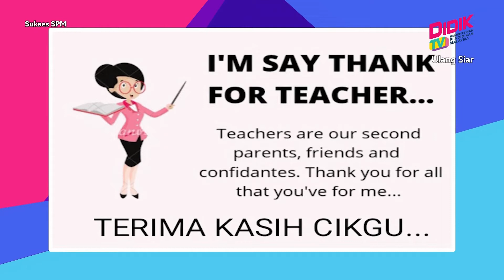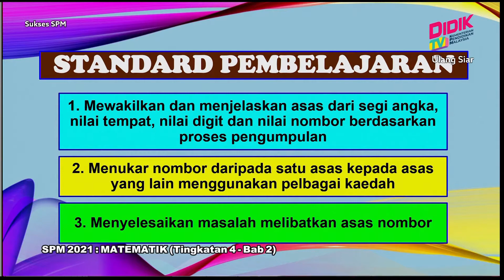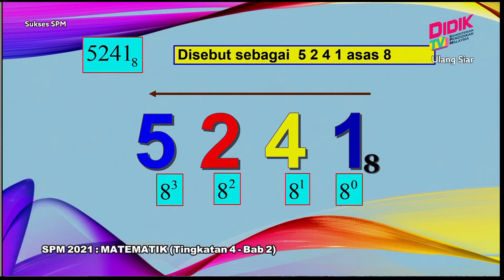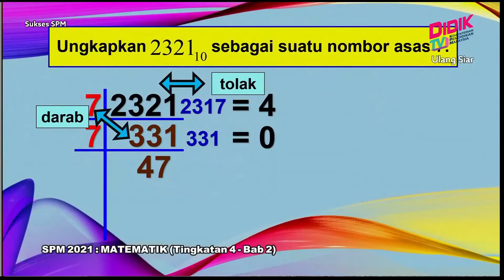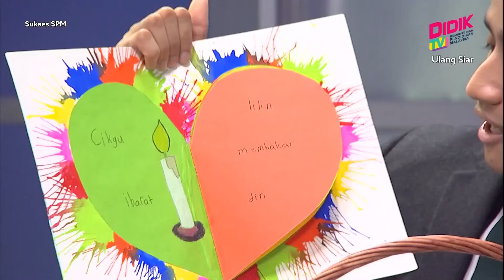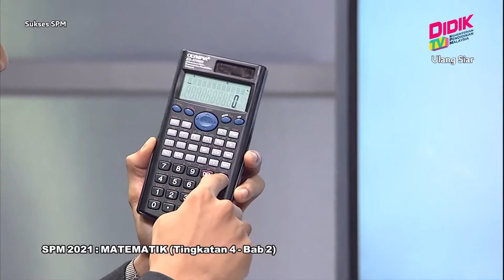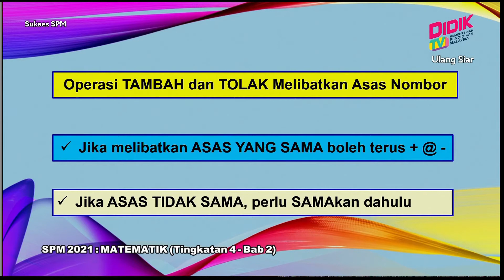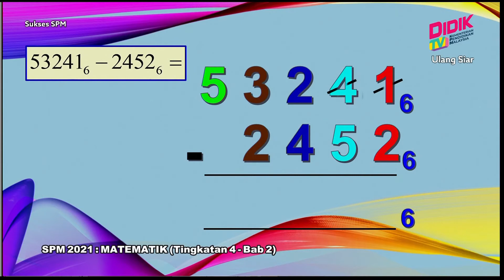Sukses SPM (2021) - Pecutan | Matematik (Tingkatan 4 - Bab 2) [R]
Sukses SPM 2021 membincangkan teknik-teknik yang boleh diguna pakai dalam menjawab soalan Matematik (Tingkatan 4 - Bab 2) [R]

 Guru: Arzman Bin Saad